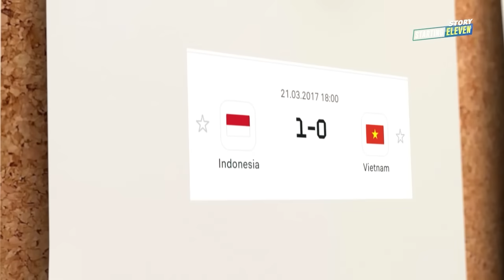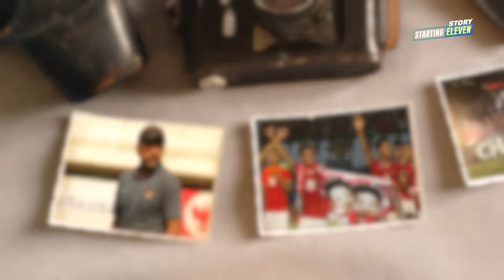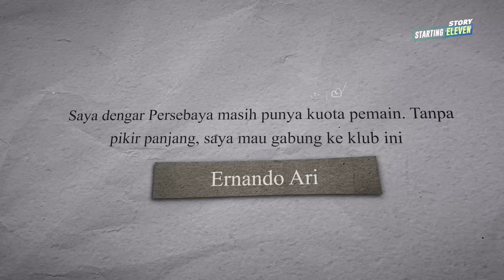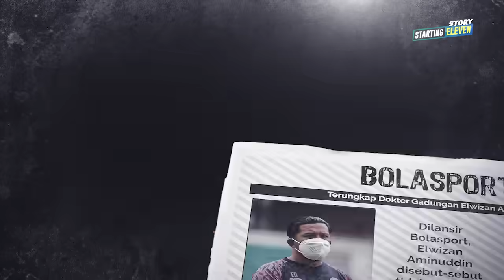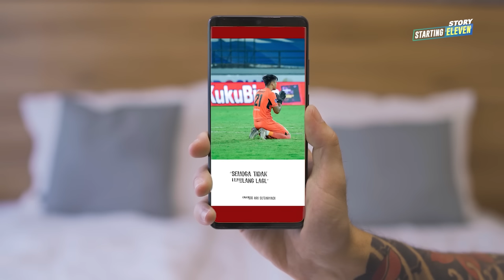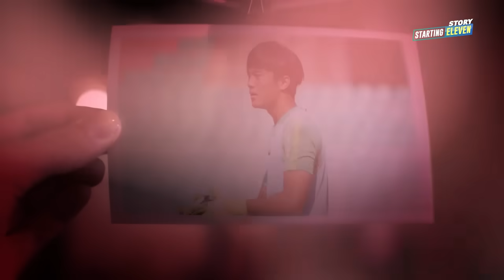Ernando Ari: Korban Dokter Gadungan, Kini Andalan Timnas Indonesia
Kiper andalan Timnas Indonesia, Ernando Ari pernah jadi korban dokter gadungan. Untung tak jadi pensiun dini. Bagaimana kisahnya?